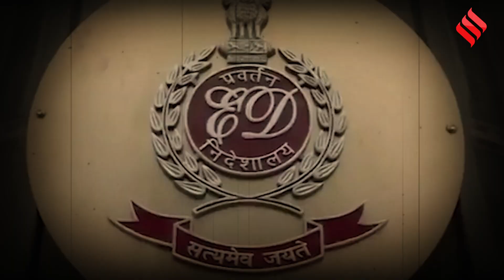Atiq Ahmed के बेटों पर डबल मुसीबत, जेल में थे बंद अब ED ने भी तेज की नजर | Shaista Parveen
Atiq Ahmad News Today: जहां अतीक की पत्नी शाइस्ता (Shaista Parveen) अतीक की हत्या (Atiq Ahmed Murder) के बाद से फरार है वहीं अतीक - शाइस्ता का एक बेटा असद (Asad Ahmed) इनकाउंटर में मारा जा चुका है तो वहीं अब अतीक के दो बेटों पर ED की नज़र तेज हो गई है। इस वीडियो में जानिए, क्या बेटों को बचाने के लिए शाइस्ता परवीन (Shaista Parveen) करेंगी सरेंडर?